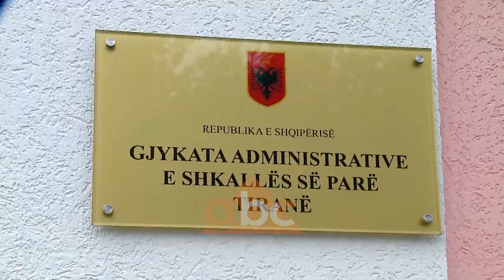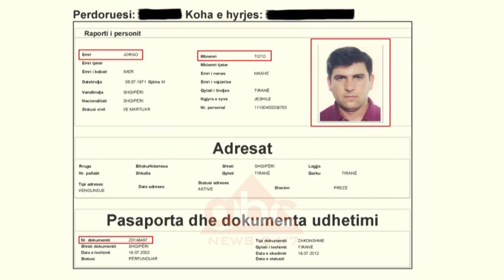Gjykata pezullon te preferuarin e Kajmakut, rikthen ne detyre 2 nenkryetaret e bashkise Vore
Gjykata Administrative ka pezulluar nga detyra të preferuarin e Agim Kajmakut në krye të Bashkisë së Vorës, Gent Picari.

Me një vendim të ndërmjetëm, gjykata ja rikthyer përkohësisht në detyrë dy nënkryetarët Laureta Omeri dhe Hekuran Brahimaj, që Kajmaku i shkarkoi ditën që humbi mandatin.

Këto shkarkime u dërguan në Gjykatë duke u cilësuar si të paligjshme, pasi ishin firmosur pas shkarkimit të Kajmakut nga KQZ.

Prefektura e Tiranës, përmes nënprefektit Bashkim Haxhiu e prezantoi vendimin e gjykatës tek stafi i Bashkisë, teksa pritet që nesër këshilli bashkiak i Vorës të mblidhet dhe të vendosë nëse do të komandojë si kryetar një nga nënkryetarët e rikthyer në punë.

Ky vendim i gjykatës është i përkohshëm, deri në përfundim të procesit gjyqësor, që do të ndajë nëse Kajmaku kishte të drejtë të shkarkonte dy zv kryetarët dhe të emëronte të preferuarin e tij, Gent Picari.

Agim Kajmaku, i zgjedhur kryetar i bashkisë së Vorës në 30 qershor 2019, u shkarkua nga detyra nga KQZ në nëntor të vitit të shkuar, për shkelje të ligjit të dekriminalizimit.

Më pas për të u lëshua urdhër-arrest nga prokuroria, për veprën penale “falsifikim dokumentesh dhe shpërdorim detyre”.

Por ndonëse gjykata ka caktuar masën e sigurisë “arrest në burg në mungesë”, Agim Kajmaku vijon t’i fshihet drejtësisë./abcnews.al